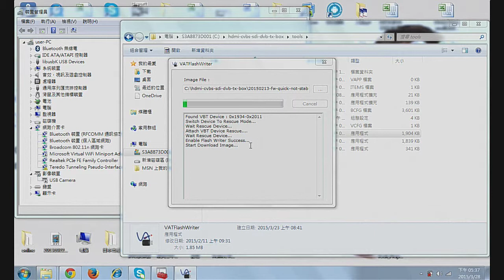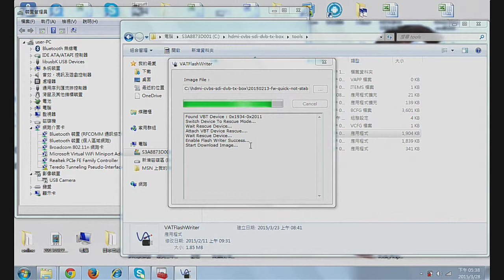How to change the FW of HDMI DTV TX BOX